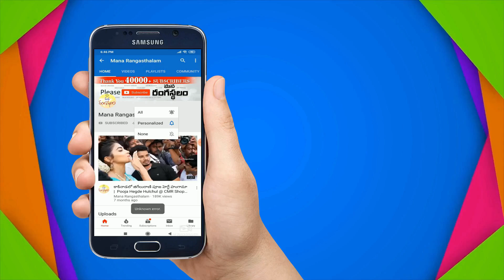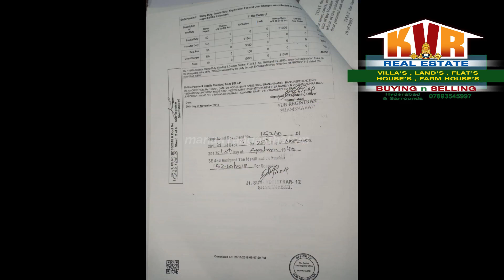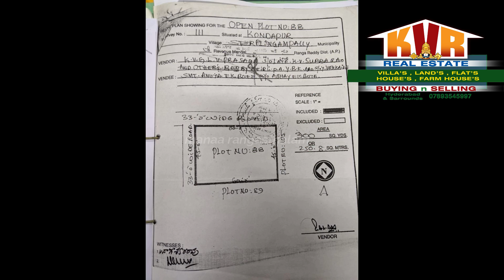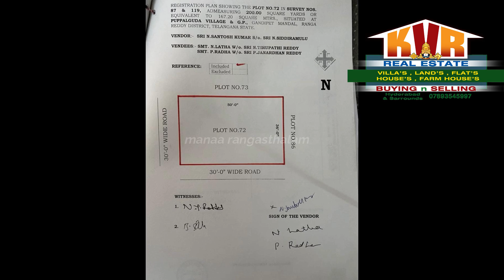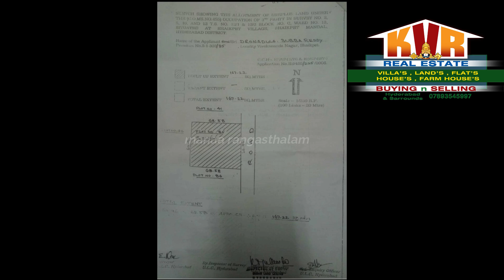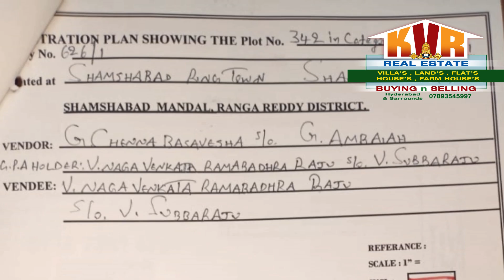Villas | Lands | Flats | Houses | Farm Houses Buy And Sale In Hyderabad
హైదరాబాదులో విల్లాస్.. ల్యాండ్స్..ఫ్లాట్స్.. హౌసెస్ & ఫామ్ హౌసెస్ కొనడానికి అమ్మడానికి చూస్తున్నారా?
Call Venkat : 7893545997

మీరు ఈ ఛానల్ లో చూస్తున్న ప్రాపర్టీస్ కి ఛానల్ కి ఎటువంటి సంబందం లేదు. ఇది కె వి ఆర్ రియల్ ఎస్టేట్ వారు తమ బిజినెస్ ప్రమోషన్ కోసం మా ఛానల్ లో ఇచ్చిన ప్రకటన. మీరు ఈ వీడియో లో చూపించిన ఏ ప్రాపర్టీ అయినా కొనినా, అమ్మినా సంబంధిత వ్యక్తులను సంప్రదించగలరు